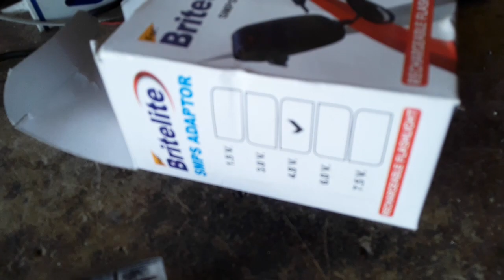Mr light. Jarmani torch repairing